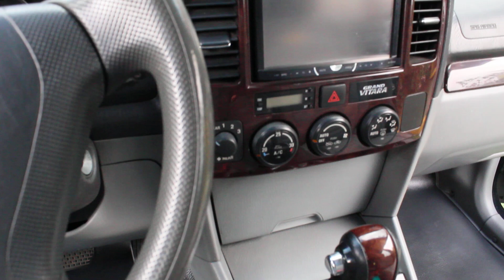Tucarro Mercado Libre Chevrolet Grand Vitara Xl7 2005